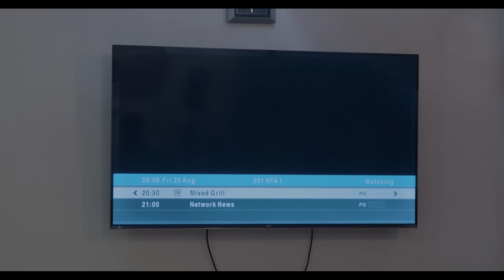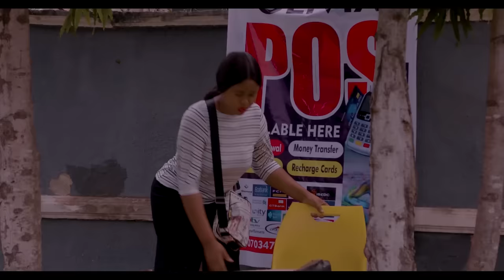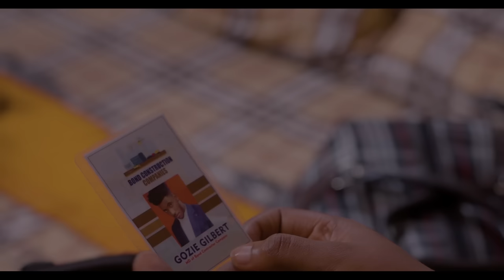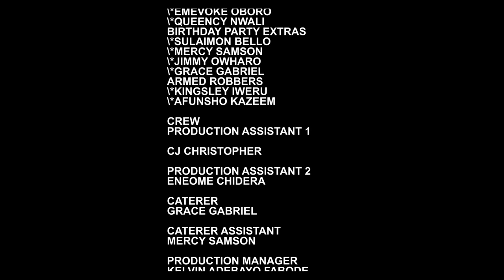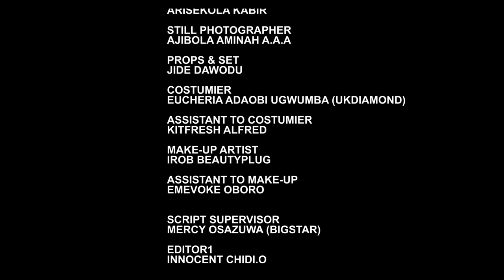LOVE DON'T COST A THING - CHIDI DIKE, MAURICE SAM, CHIOMA NWAOHA 2023 EXCLUSIVE NOLLYWOOD MOVIES